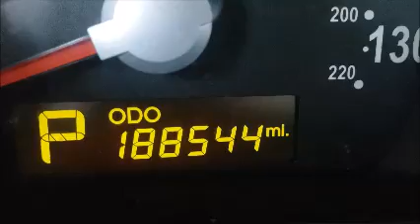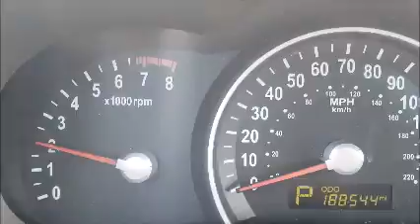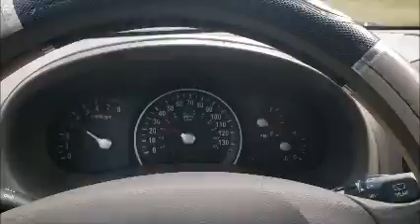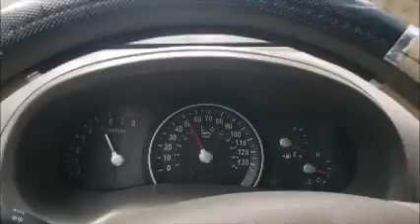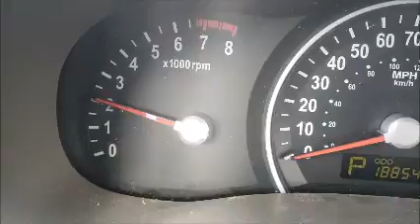GovDeals: 2012 Kia Sedona Runs and Drives Watch Test Video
2012 Kia Sedona Runs and Drives Watch Test Video Bill of Sale Only sold by Knoxville, TN on GovDeals.com